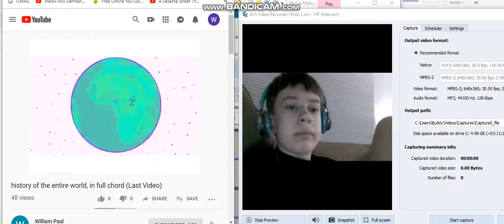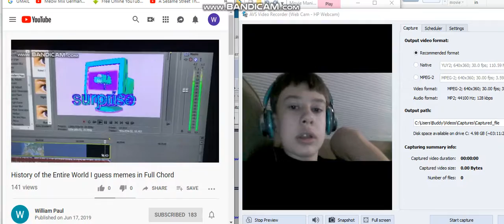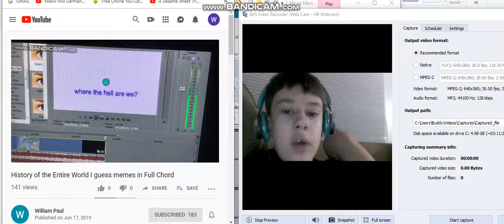Jones reacts to History of the entire world i guess parts in full chord